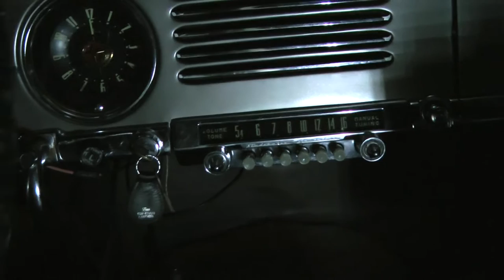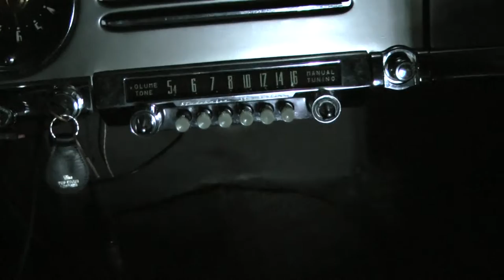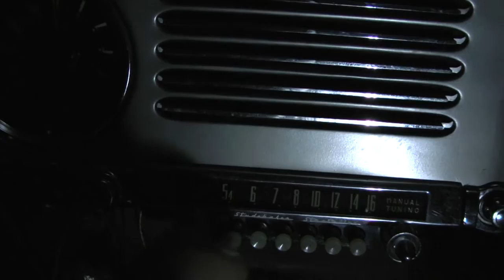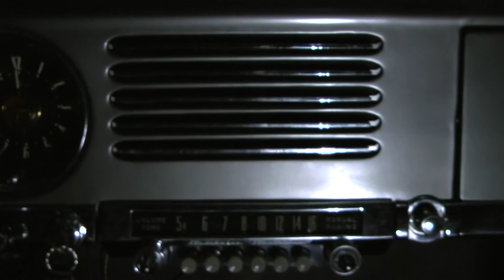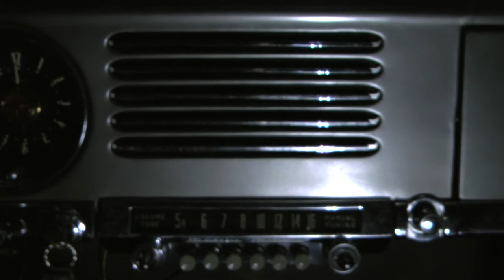Studebaker-Philco Radio Test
Playing a few short music clips of oldies.